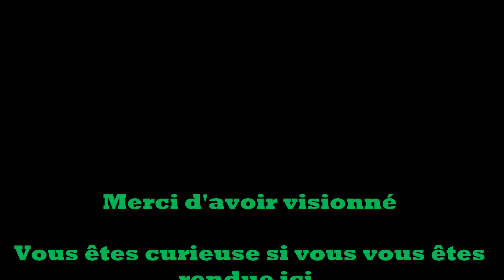CAR MEET (33 CAR)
ARRÊTEZ VOUS UN PEU ET REGARDEZ LA SIMPLICITÉ.
OÙ CALISSEZ VOTRE CAMP VOUS ÊTES SURPERFICIELLE.
MAUDIT JE SUIS MÉCHAND MAIS RÉALISTE.